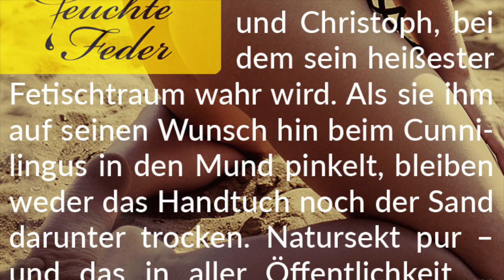Story-Info: Nasser Sand 🏖 Natursekt-Liebe am Baggersee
Wir wünschen berauschendes Vergnügen mit dieser herrlich erregenden Natursekt-Story.